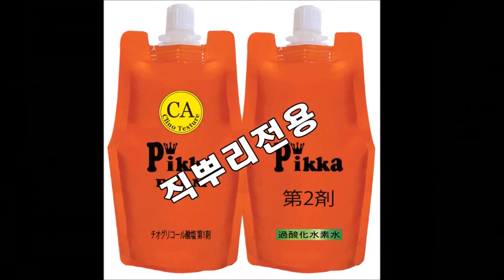[아이롱펌고수]~잘못된 염색과 펌~극손상모발!!~ 쉽게하는 아이롱펌!!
잘못된 펌과 염색으로 인한 극손상 모발입니다 ㅜㅜ.
아이롱펌 쉽게하는 기술!!~
전처리 없이 쉽고 빠르게 연화후에
롱~~아이롱 19미리와 덮개아이롱으로 와인딩 했어요..,,,
아이롱펌고수의~똑딱단발,,중단발~~다양한,,,방향성,아이롱펌!!
오랜시간 바빠서 펌을 할시간이 없었다고 해요 ㅜㅜ
아이롱펌고수~머만들의~~쉽게하는 ~"피카의 방향성 아이롱펌"
친수성 곱슬모발에 손상도 있어요.
피카의 "아쿠아프로틴A"와 피카크리노 연화펌제의,,빠른 연화후,,,
롱아이롱, 19미리+덮개아이롱(연예인펌기)로 와인딩 후~
19미리 아이롱으로 방향성을 주었어요^^
쉽고 빠른 피카와 함께 아이롱펌에 도전 해 보세요^^
열펌은 어렵지 않아요!^^

디지털, 세팅펌, ~ 5초만,,찝어주세요!
ㆍ

ㆍ
●열펌,아이롱펌 어렵지 않아요
ㆍ
컬테스트, 탄력UP, 탱글한컬, 발림성, 결개선, 윤기, 광택, 뿌리볼륨, ~모두잡았습니다.
ㅡㅡㅡㅡㅡㅡㅡㅡㅡㅡㅡㅡㅡ
ㆍ
ㆍ
ㆍ
♧구입문의♧
●피카,멀티~크리노텍스쳐펌,
●피카,롱&덮개아이롱펌기,
●지역,지사및특강,강사모집!!